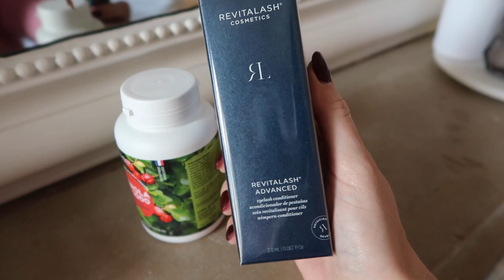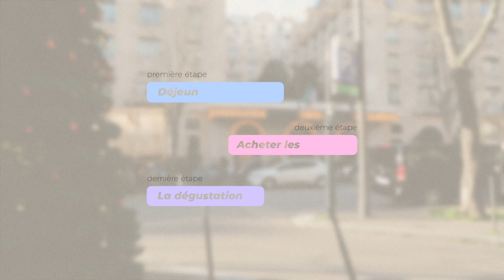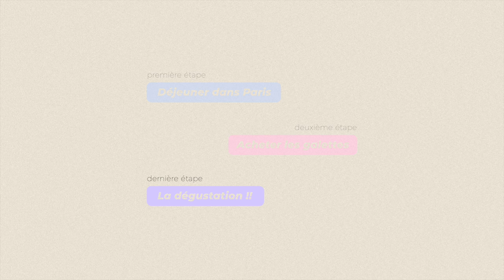JE TESTE LA GALETTE LA PLUS CHÈRE DE PARIS (extrême) | Andie Ella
Hello tout le monde! Aujourd'hui nouvelle vidéo test, on s'attaque aux galettes des rois! 👑✨

Andie✨